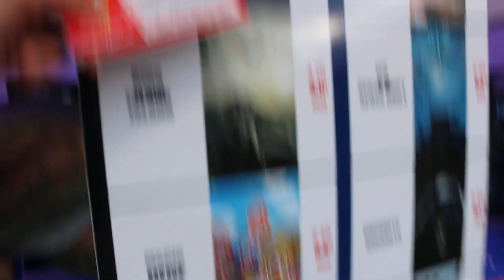INTERVIEW DE FORAIN : OEUFS REALITE VITUELLE A BORDEAUX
Video Interview des Oeufs VR à la fête foraine de Bordeaux 2020